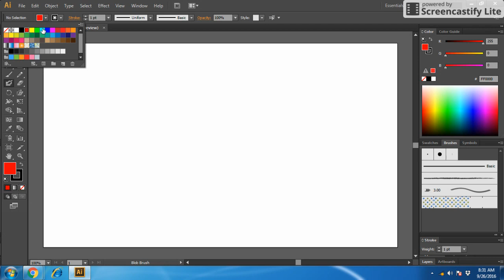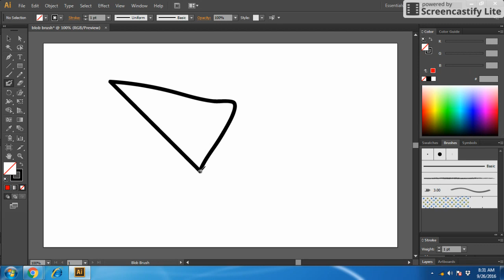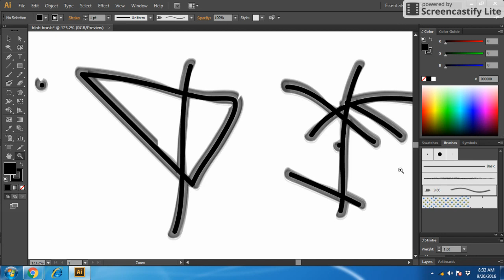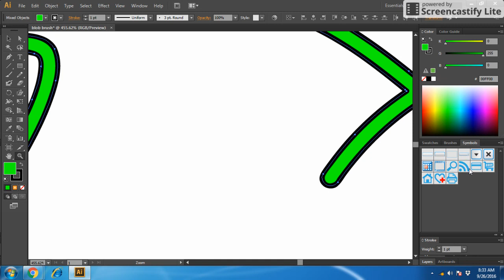Use of Blob Brush Tool Illustrator CS6 Part 29 in Hindi By Saurabh Kumar Shrivastav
Dear Friends,

Welcome to "Nothing is Impossible"

you can learn very easily in Hindi Langauge .
You are watching Illustrator CS6 in Hindi langauge . but more videos are waiting for you.
Like HTML5,CSS3,JAVAscript,Photoshop,jquery,mysql,php,bootstrap,word excel,powerpoint etc.
Every day , My new videos are published so If you want to wach the new videos
or updation regarding anything then

or

if you have query .